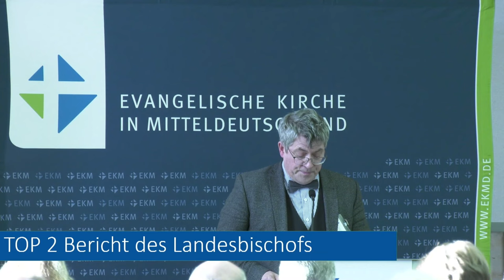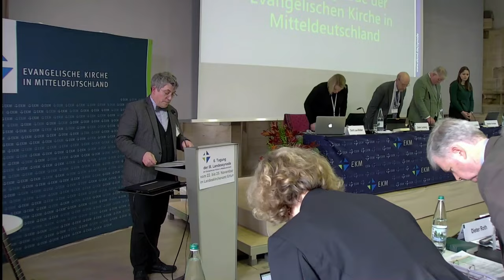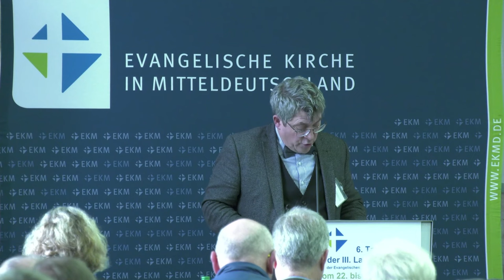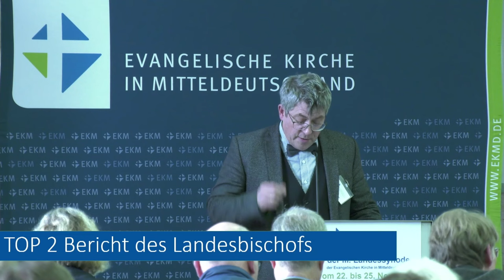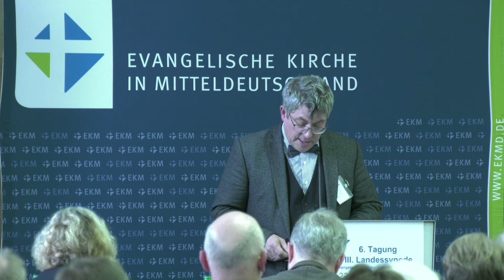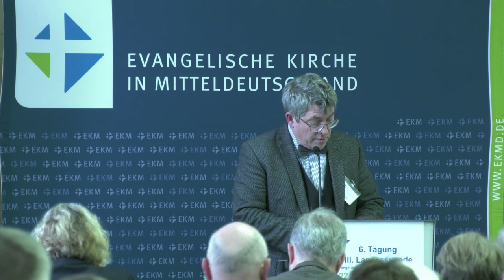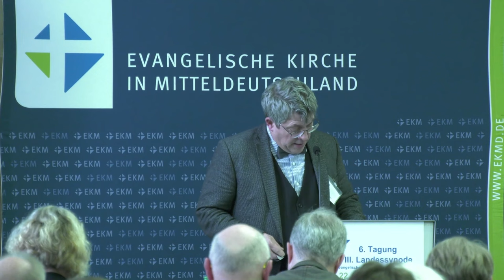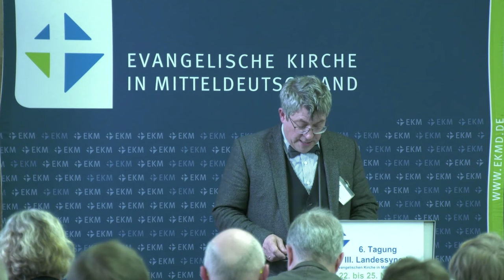Bischofsbericht Nov 2023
Bericht des Landesbischofs bei der EKMsynode im November 2023 in Erfurt